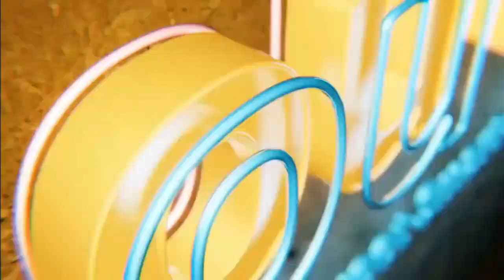Vegas Property Management